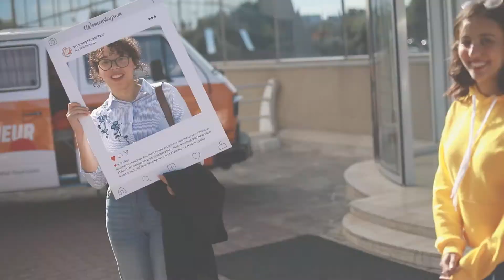Womenpreneur Experience Morocco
Womenpreneur Experience has been created as a serious contribution towards seizing the opportunity of engaging women directly in all aspects of the transformative forces brought about by modern technology. It is a joint initiative by SANAD’s Entrepreneurship Academy & Womenpreneur Organization, who are bringing the ground-breaking Womenpreneur Tour to Morocco, Tunisia, and Jordan between November to December 2019.